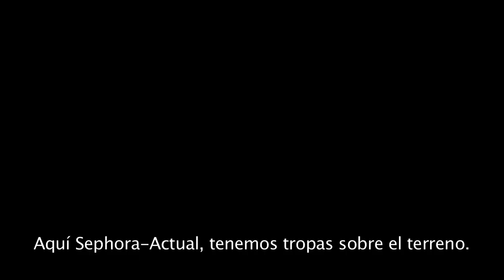Alien: Colonial Marines, vídeo multijugador táctico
El vídeo muestra una selección de habilidades especiales, tanto para el bando de los Xenomorfos como el de los Marines. Además, muestra de forma somera las diferentes elecciones tácticas que necesitará tomar el jugador cuando juego en la modalidad competitiva de este multijugador de corte asimétrico.